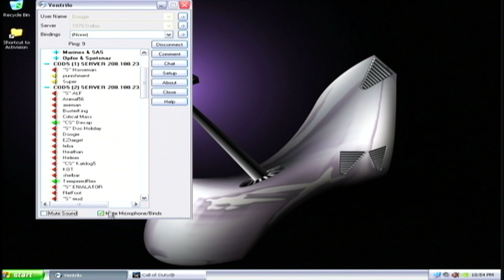Lets Play COD World at War Multiplayer mapname: Labyrinth 01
We play this new map called Labyrinth. The crazy noise you hear bleeping out is suppose to be a dinosaur of some type...gas works well in this map, be sure to equip your gas mask.

Songs Artist - Title:
Glass Candy - Computer Love
Yelle - Tristesse / Joie